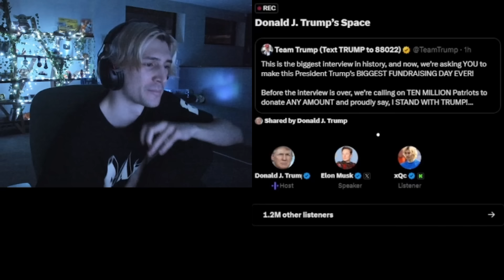xQc Dies Laughing at Donald Trump Mocking Joe Biden